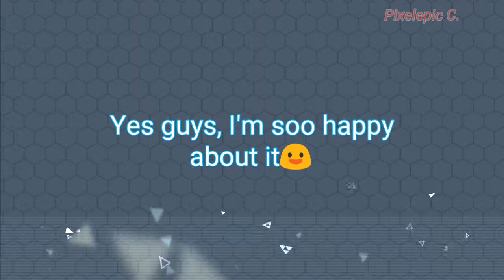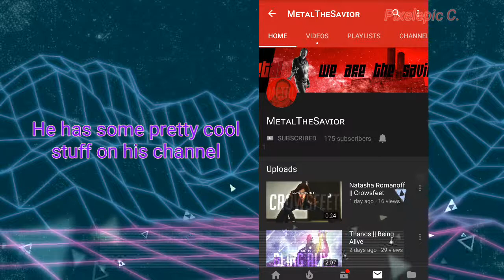100 SUBSCRIBERS SPECIAL !!! 🎉🎆 | *Thankyou All*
I'm soo happy u helped me complete my first 100 subs 🙋😊. Now hope you enjoy and like this 100 subs special Vid!